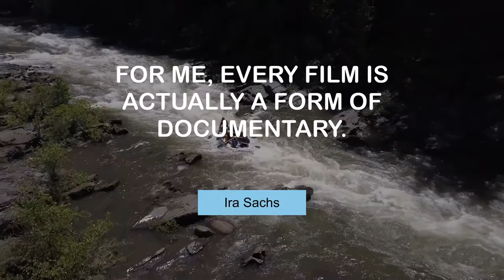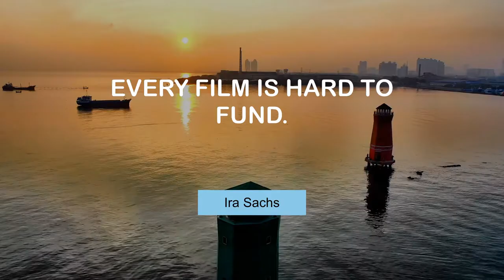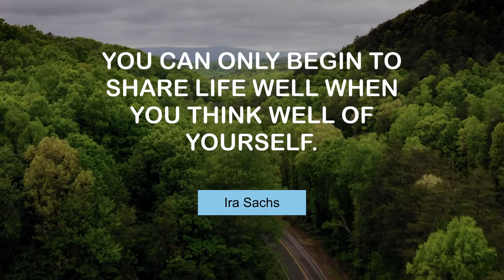Life Changing Quotes of Ira Sachs | @MyMotivationMantra | Daily Motivation Dose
Life Changing Thoughts of Ira Sachs | Daily Motivation Mantra

00:00 For me, every film is actually a form of documentary. - Ira Sachs
00:25 There's a lot of things lost in the Digital Age. - Ira Sachs
00:43 Fighting bitterness can be a full-time job. - Ira Sachs
01:00 Movies are romantic fantasies. - Ira Sachs
01:18 Every film is hard to fund. - Ira Sachs
01:36 By 1988, I was living in New York myself. - Ira Sachs
01:53 Being an artist is in part an act of rupture. - Ira Sachs
02:11 You can only begin to share life well when you think well of yourself. - Ira Sachs
02:29 My films might have been queer - because I was - but they were not gay. - Ira Sachs